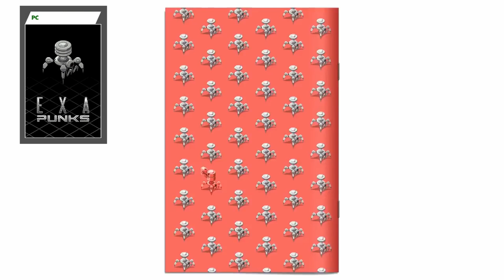🔴 GAMEPASS AGOSTO 2022 | Tudo que vc precisa saber | análise das Conquistas 🏆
Coffee Talk (Cloud, Console e PC) – 16 de agosto

Midnight Fight Express (nuvem, console e PC) – 23 de agosto

Exapunks (PC) – 25 de agosto

Opus: Echo of Starsong – Full Bloom Edition (Console e PC) – 25 de agosto

Commandos 3 – HD Remaster (Cloud, Console e PC) – 30 de agosto

Immortality (Cloud, PC e Xbox Series X | S) – 30 de agosto

Immortals Fenyx Rising (Cloud, Console e PC) – 30 de agosto

Tinykin (Console e PC) – 30 de agosto

► PROMOÇÕES DA SEMANA - Link direto, qualquer jogo que comprar pelo link vai estar ajudando o canal!

Obrigado pelo apoio de sempre pessoal.  \O/